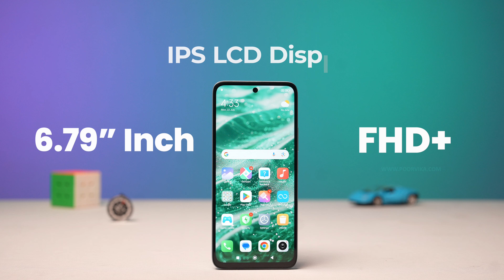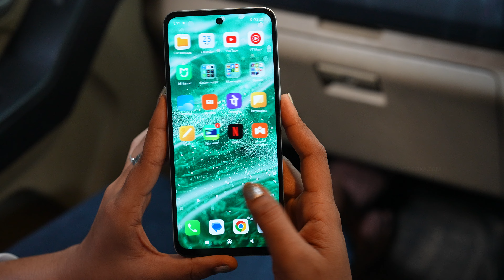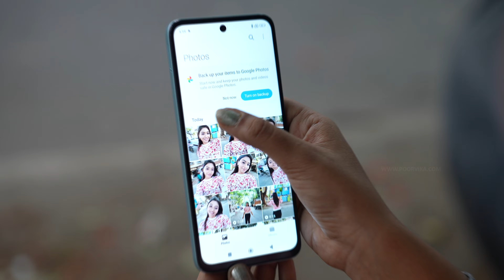VALUE CHAMPION👍| REDMI 13 5G Full Review - Tamil🤩| Poorvika Mobiles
Redmi 13 Review - Budget Powerhouse or Mid-Range Marvel?

Reviewing the Redmi 13, Xiaomi's latest budget smartphone sensation!

In this video, we'll put the Redmi 13 through its paces, exploring:

- 6.79" FHD+ Display
- Snapdragon 4Gen2 AE Processor
- Up to 8GB RAM & 128GB Storage
- 108MP Primary Camera & 13MP Selfie Camera
- 5030mAh Battery & 33W Fast Charging
- MIUI 14 Interface

Does the Redmi 13 offer the perfect blend of performance, camera capabilities, and battery life at an affordable price?

WATCH UNTIL THE END for our in-depth review, pros, cons, and verdict!

About Us:

Poorvika is the Largest Omni-Channel Tech Retailer in India, spanning across 470+ showrooms in Tamil Nadu, Karnataka, Pondicherry, Maharashtra. We sell a wide category of devices, ranging from Best Smartphones, Laptops, Smart TVs and more, from Top Leading Brands to 5 Crore+ Happy Customers, both Online and Offline. We also offer 2 Hour Fast Delivery.